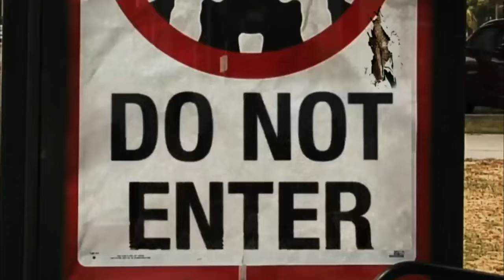SECTOR 9 que es lo que la hace tan especial? (resubido)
District 9 (Sector 9 en Hispanoamérica y Distrito 9 en España) es una película sudafricana-neozelandesa de ciencia ficción dirigida por Neill Blomkamp.

Protagonizada por Sharlto Copley, Jason Cope y Robert Hobbs, el film está ambientado en Johannesburgo en un ucrónico 2010, 28 años después de la llegada de una nave alienígena a la ciudad sudafricana. Más de dos décadas después del primer contacto, los extraterrestres conviven con humanos pero han sido ubicados en un gueto, el Distrito 9